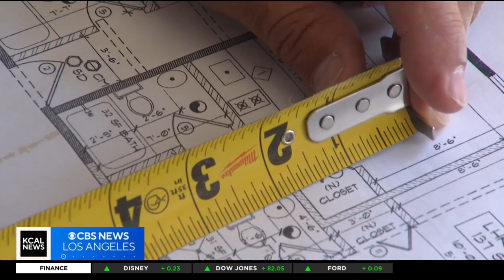Meet Raul Alvarez, a contractor using engineering and math to build homes | STEAM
In this week's STEAM profile, we feature Raul Alvarez, who makes his living building the crews that build the spaces we live in. Evelyn Taft reports.